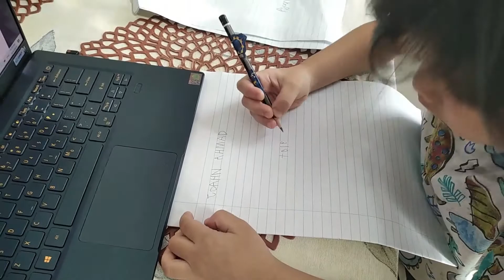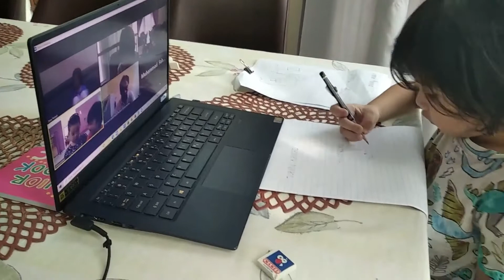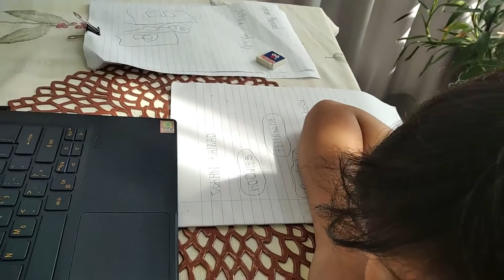MORNING ONLINE CLASS | LEARNING AT HOME